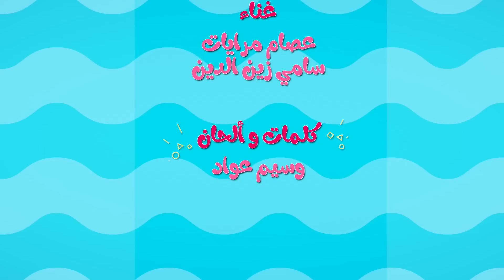سوسو ردي - لا لا مابدي | حبيبي تون Habebe Toon